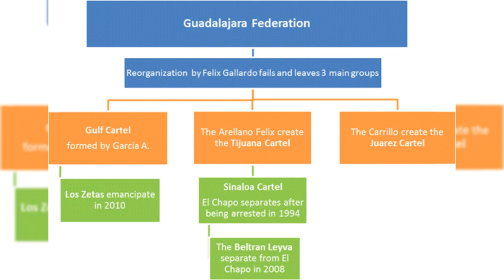Queen of Cartels: The Crazy Story of Sandra Avila Beltrán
we delve deep into the fascinating and untold story of Sandra Avila Beltrán, the renowned Mexican cartel queen. Join us as we uncover the astonishing life and notorious legacy of this influential figure. Sandra Avila Beltrán, also known as the "Queen of Cartels," has left an indelible mark on the underworld of drug trafficking. Her involvement in the Mexican cartels propelled her to international notoriety, captivating both the media and the public. But behind the headlines and sensationalism lies a complex and enigmatic woman who defied gender norms and shattered stereotypes. As we explore Sandra Avila Beltrán's rise to power, we navigate through her early life, detailing the circumstances and events that led her to become a prominent figure within the ruthless world of cartels. From her strategic maneuvers to her daring escapades, every aspect of her journey is as awe-inspiring as it is chilling. With exclusive interviews, rare footage, and meticulous research, we strive to unravel the truth behind Sandra Avila Beltrán's life.